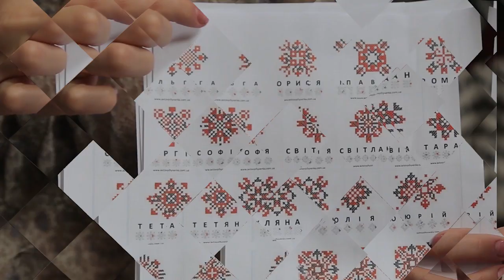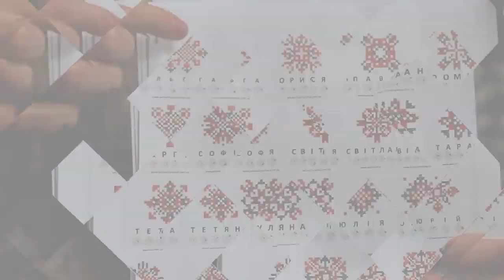Сюжет: Як в зоокутку готуються до зими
Все літо косили, сушили сіно власними  силами, а також запаслися морквою, буряком та капустю, а також закупли зерно.  Ще працівнки подбали про  будиночки та годівниці  для тварин. Як готуються до зими у тернопільському зоокутку дізнавалася Леся Продоус.